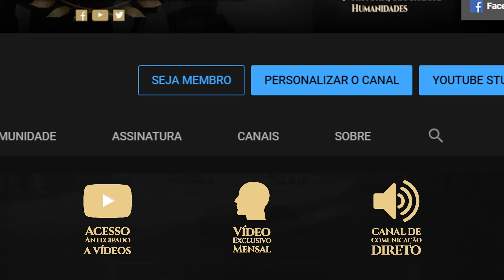Lannisporto | Cidades de Westeros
Segundo vídeo da série especial sobre as cidades dos Sete Reinos, sobre o principal assentamento da região do Ocidente, a cidade fundada nos tempos antigos por um ramo menor da Casa Lannister, que veio a se tornar um grande centro da indústria de ourivesaria no reino.